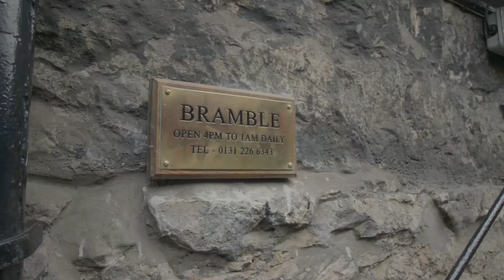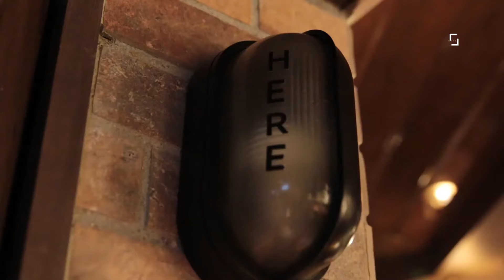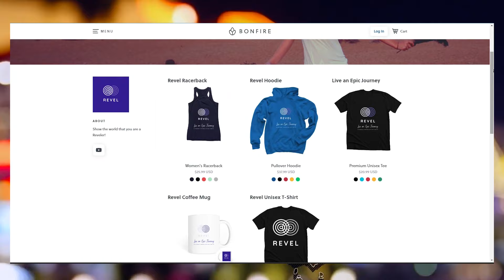Hidden Bars in the World | Secret Bars | Top 10 Secret Bars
Can you find the secret bar?  All around the world we find hidden bars that are the best kept secret bars.  Come with us on a journey to the top 10 secret bars of the world.  Be sure to watch all the way to the end, as our top hidden bar in the world is not to be missed (if you can find it).  Which of these top 10 secret bars do you think is the most interesting hidden bar in the world?